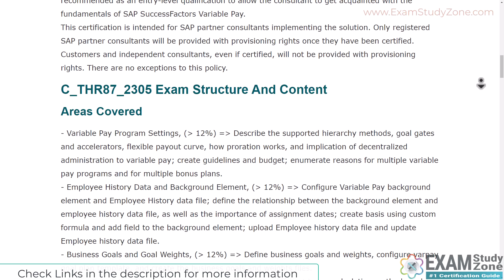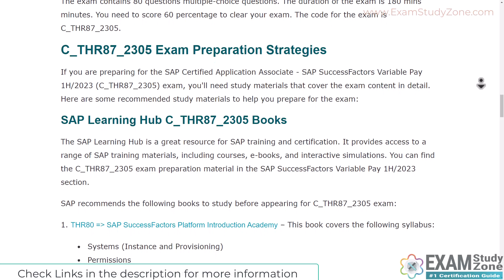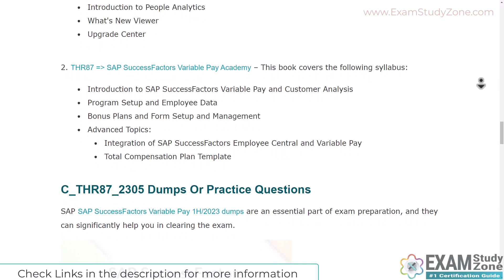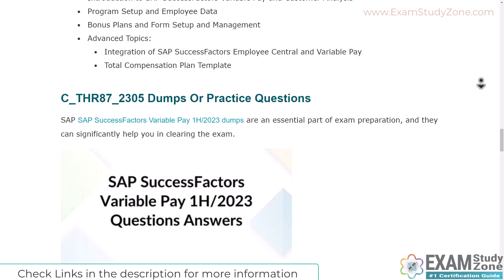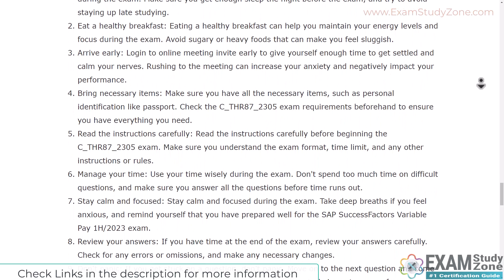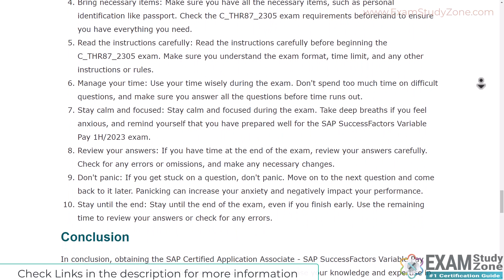Certification Guide : (C_THR87_2305) SAP SuccessFactors Variable Pay 1H/2023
In this SAP C_THR87_2305 certification guide, we'll provide you with an overview of the exam structure, content, and preparation strategies. We'll also offer tips for exam day success and explain the benefits and opportunities that come with obtaining SAP certification.

Take the practice exams provided on this link. This will help you to crack SAP SuccessFactors Variable Pay 1H/2023 certification exam.
➤ Are you worried about clearing SAP C_THR87_2305 certification exam?
➤ Is it hard to get a job without SAP SuccessFactors Variable Pay 1H/2023 certification?
➤ Do you need a salary hike with SAP C_THR87_2305 certification?

00:00:10 - Why You Should Choose C_THR87_2305 Certification
00:00:42 - C_THR87_2305 Exam Structure And Content
00:01:45 - Number Of Questions And Other Details
00:01:57 - C_THR87_2305 Exam Preparation Strategies
00:02:08 - SAP Learning Hub C_THR87_2305 Books
00:03:15 - C_THR87_2305 Questions
00:04:37 - Tips For Exam C_THR87_2305 Day Success
00:05:10 - Conclusion